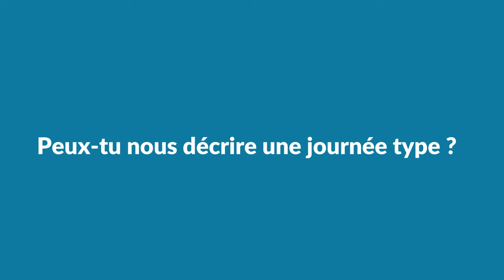Isabelle se confie sur une journée type en tant qu'auxiliaire de vie 🙋🏼‍♀️